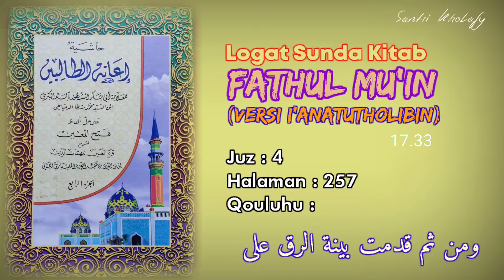Logat Sunda Kitab Fathul Mu'in #983 | Qouluhu : Wamin Tsamma... [Juz 4 • Halaman : 257]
[Assalamu'alaikum...]

Note :
✓ Semoga bermanfa'at.

By.

santri kholafy
ppmkh